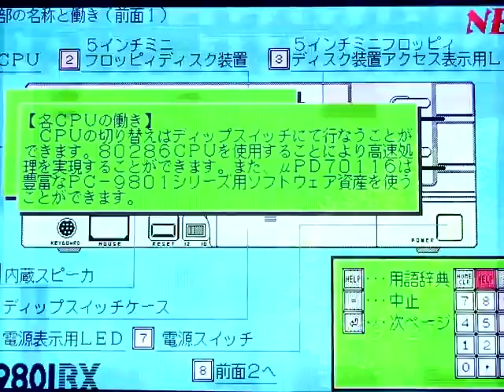Hi youtube pals!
Early bird or late sleeper?
An historic route in Spain